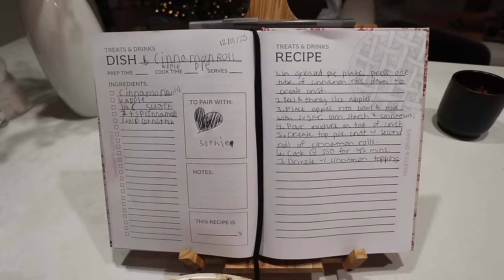WEEK IN MY LIFE: what I gave for christmas, new year talk, meta glasses review & ranch day